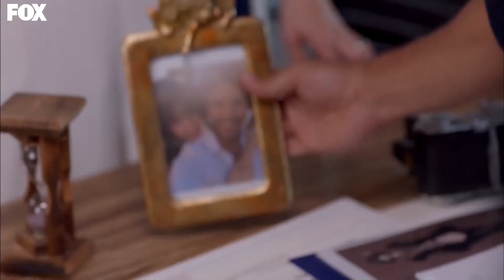Çok Tatlısın Şekerci Mi Baban Senin? - Kiraz Mevsimi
Kiraz Mevsimi - Öykü ve Ayaz'ın tatlı anları.
HAYIRLI OLSUN ÖPÜCÜĞÜ

Bölüm Özeti